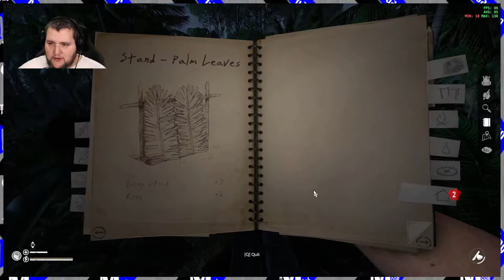Weapons and Armor - Green Hell Gameplay | TGMM Play It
Weapons and Armor is episode 4 of playing Green Hell. This episode we struggle to stay awake and make weapons and finally armor. No more fearing that pesky Leopard.

Audio Technica ATH-M50x Headphones
Blue Yeti Mono Microphone
Mic Boom Arm Blue Yeti Compass
Razer Mouse Mamba Elite
Razor Keyboard Blackwidow Elite
Audio Control Yamaha MG10XU
Webcam Logitech 920x Pro HD
Main Camera Canon EOS M6 Mark ii
Canon Camera EF-M 11-22mm Lens
Lighting Elgato Air Key LED
Elgato CamLink
Elgato Green Screen
Alienware Curved 34" 3440 x 1440 120Hz Monitor

PC Gaming System Specifications:
Case: Corsair 220T Blackout
Motherboard: MSI Z390 Gaming Plus (MS-7B51)
CPU: Intel(R) Core(TM) i7-9700K CPU @ 3.60GHz
Cooling: Corsair H100I Platinum
Memory: 64GB Corsair Dominator Platinum RGB 3200mhz
GPU: EVGA XC Ultra NVIDIA GeForce RTX 2080 Ti
M2 Drive: Samsung Evo 970M2 1TB
SSD Data Drive Samsung Evo 870 1TB